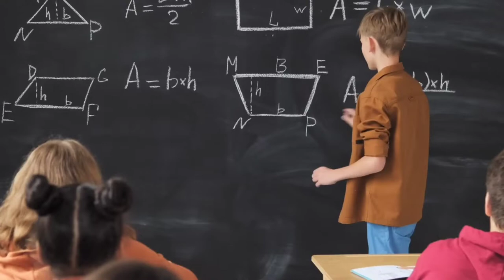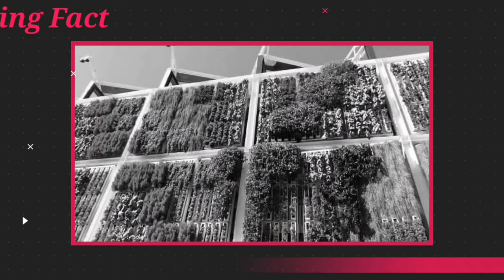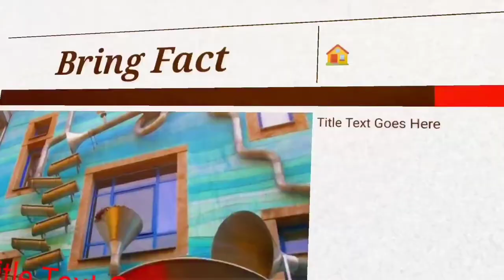ISRAEL में खेती दीवारों पर कि जाती है | How TO USE ISRAEL VERTICAL FARMING